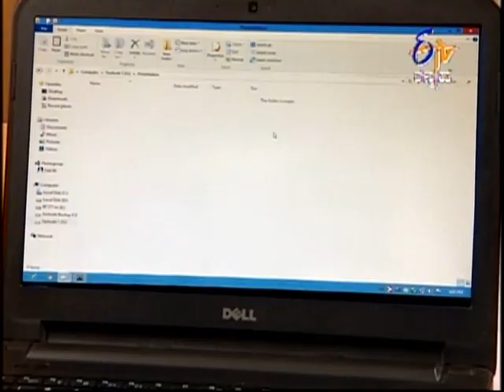Yashode - ಯಶೋದೆ - 8th September 2014 - Full Episode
Veena tells Saakshi that she does not like Yashode's entry inside Bangaara jewelers. Aditya feels happy looking at Yashode inside his office. Ramya changes Yashode's pen drive for the presentation. Yashode tries to give a presentation without the pen drive and impresses the board members, and Ramya feels jealous.

Yashode is the tale of a hidden truth of a poignant past that unfolds between a single mother Yashoda and her daughter Nithya. This is for the first time that such a relationship with an intriguing dynamic to it is being featured on Kannada television. Yashoda and Nithya share a deep, precious relationship that would be brought out in the most eloquent of ways.